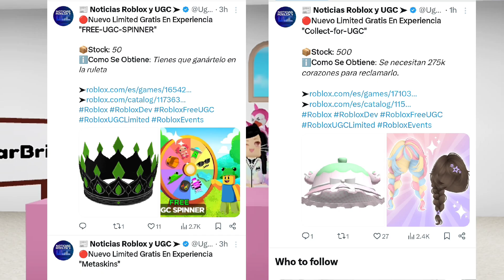NOTICIAS DE ROBLOX, NUEVOS ACCESORIOS DE WALMART HALLOWEEN, NUEVO CÓDIGO GRATIS, FILTRACIONES Y MÁS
✅SOMBRERO CUBO 500 COPIAS

💙NUEVO CODIGO
BuddyBuddy
EXPERIENCIA DANCE